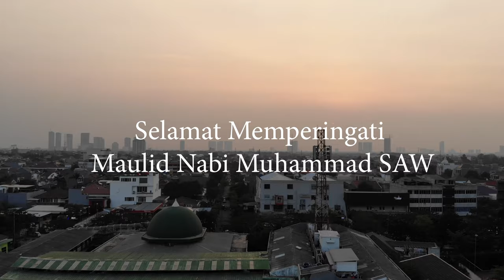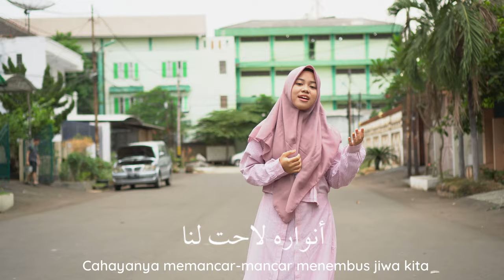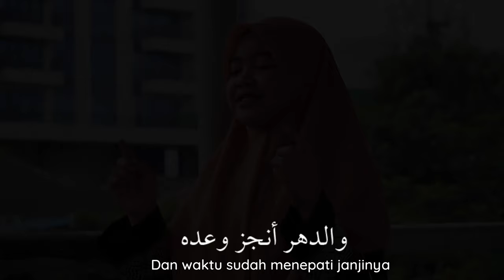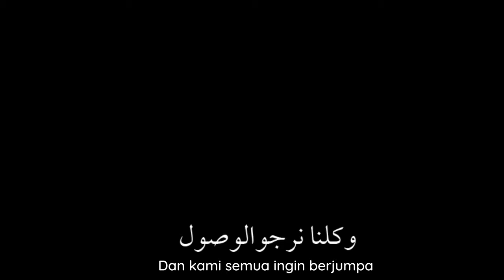Santri Asshiddiqiyah - Busyrolana